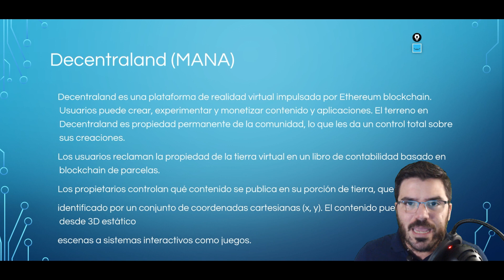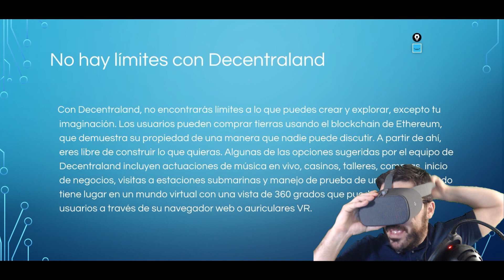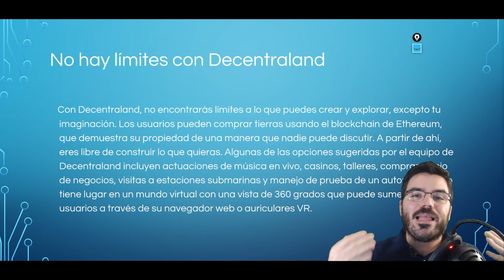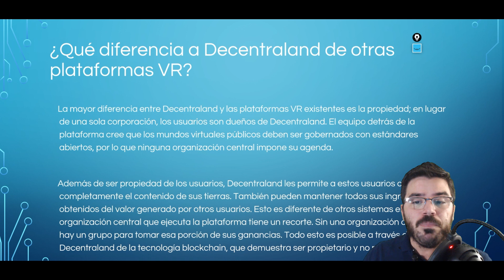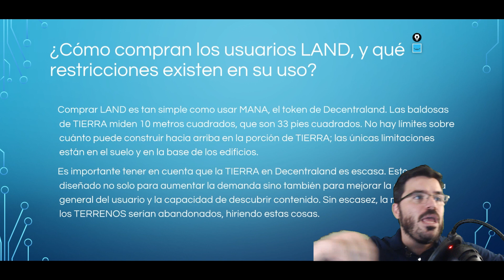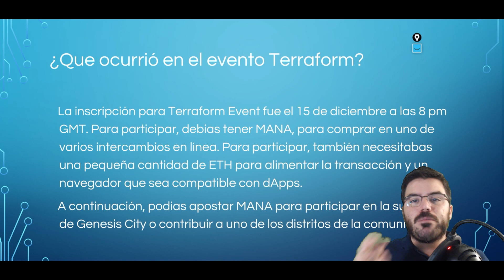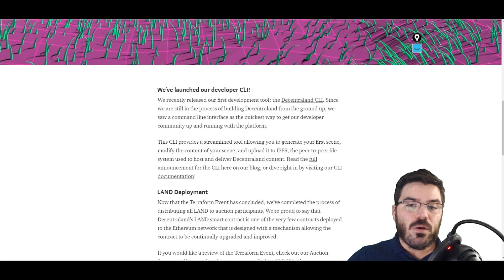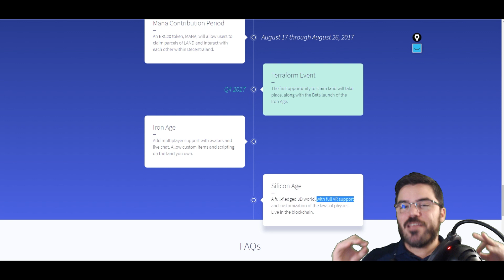Que es Decentraland? Echemos una mirada más a fondo a Decentraland sus ventajas y de mas!!